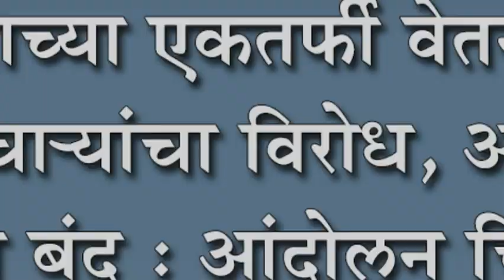प्रशासनाच्या एकतर्फी वेतनवाढीस एसटी कर्मचा-यांचा विरोध, आजचा दुसरा दिवस काम बंद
प्रशासनाच्या एकतर्फी वेतनवाढीस एसटी कर्मचा-यांचा विरोध, आजचा दुसरा दिवस काम बंद : आंदोलन चिघळण्याची शक्यता, खाजगी वाहतुकदारांची मनमानी, प्रवाशांना वेठीस.